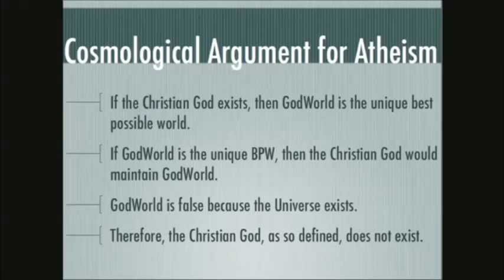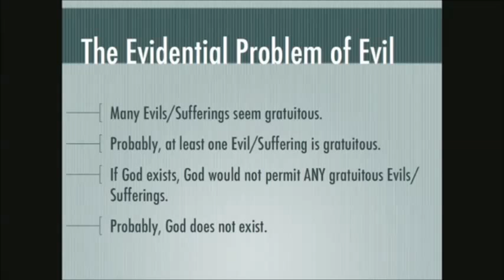The Universe Disproves Theism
In a recent debate on "The Status of God in the 21st Century", Justin Schieber from the Center for Inquiry offers a few unique arguments against theism, including an interesting cosmological argument for atheism.

Essentially, the argument points out that a perfect being who deliberately creates something other than a copy of himself is degrading the state of affairs, and bringing about evils that did not exist before and did not need to exist.  Whatever the amount of evil in existence today, it is necessarily higher than the 0.00% that existed pre-creation in "God-world".  A perfect being is complete (lacking nothing that could improve it).  Yet it is said from the state of existing alone, God deliberately acted to create the universe.  So through his actions, god increased the amount of evil and suffering in existence from none (pre-creation) to whatever it is now.  And intentionally bringing about unnecessary evil is in direct conflict with the attribute of perfect goodness.

Justin Schieber is also the host of the Reasonable Doubts podcast.

This video was filmed and Produced by Michael Toms and is reuploaded with permission.  The full debate can be seen on his channel

Etcetera is street level philosophy group, motivated by Socrates' maxim:  "The unexamined life is not worth living."  Their goal is to create a forum of honest inquiry, informed discourse,  and reasonable presentations of even the most volatile of issues.